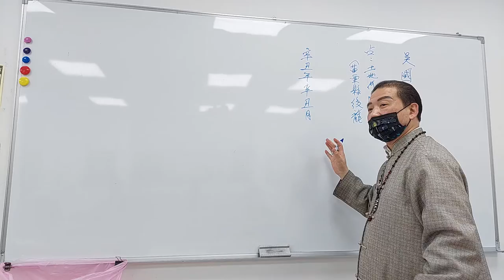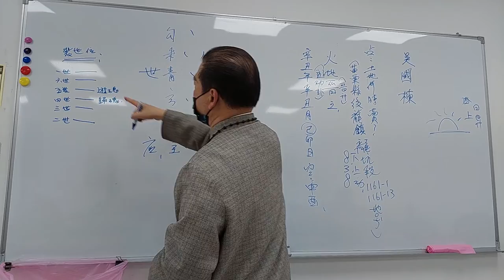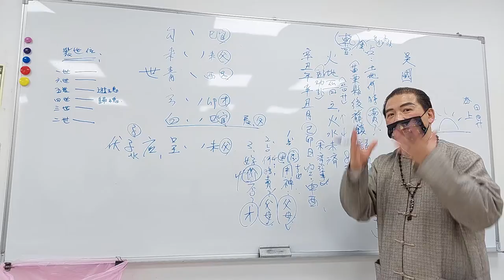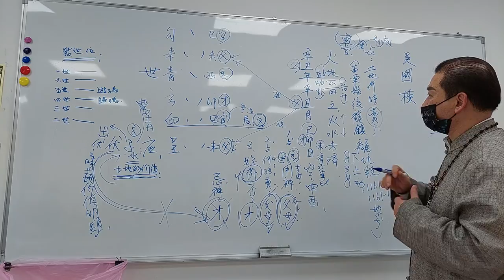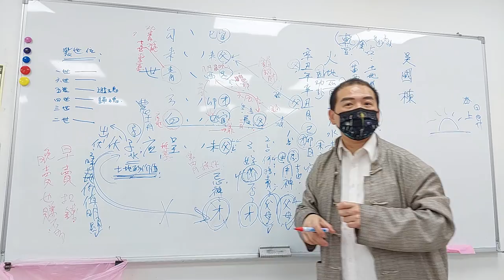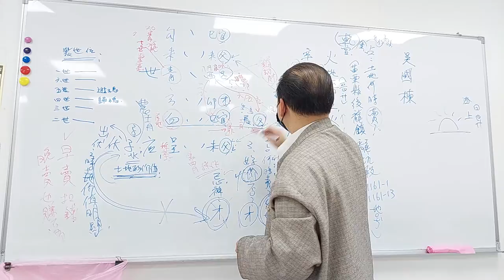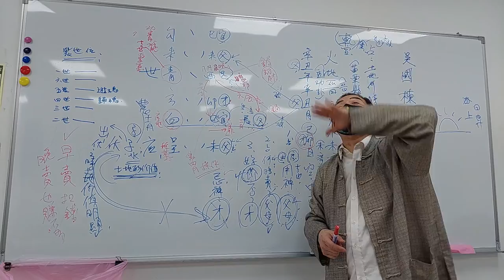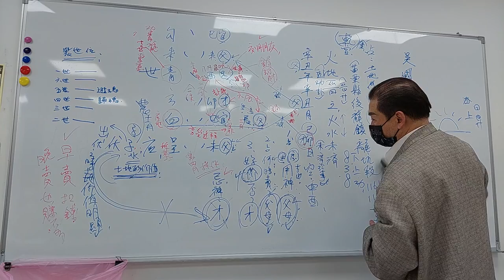六爻神卦實際案例解析（占土地何時賣？）